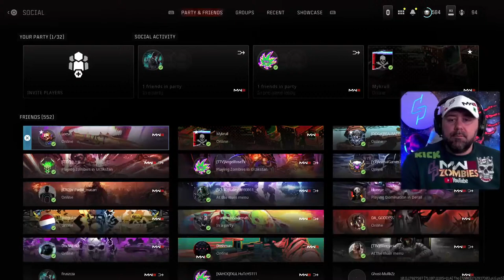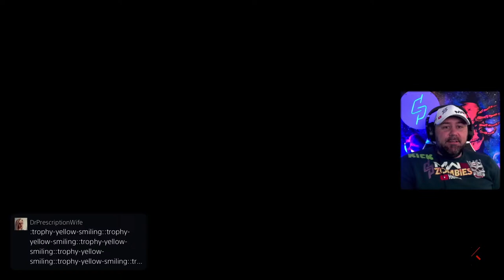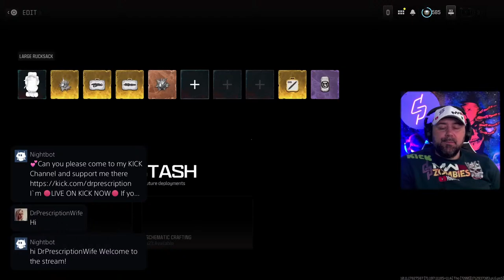Call of Duty MW3👑Zombies 👑 [CARRIES] ✔️YouTube Partner ♥️😀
Call of Duty MW3 Zombies